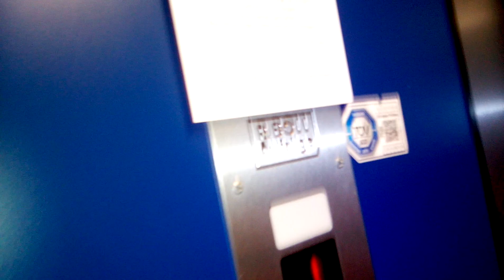Lift over #8 Weil am Rhein / Am Rathaus / Boll Aufzug